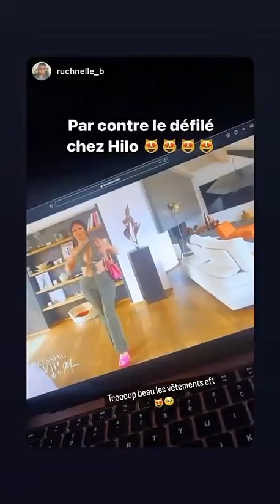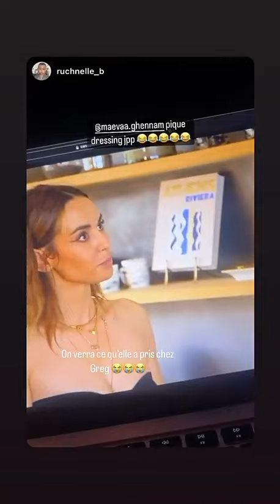MAEVA GHENNAM - 07 Juin 2022